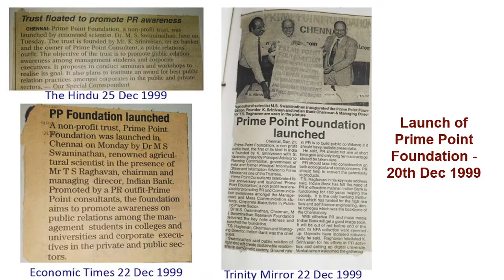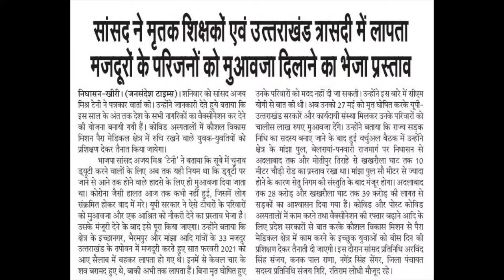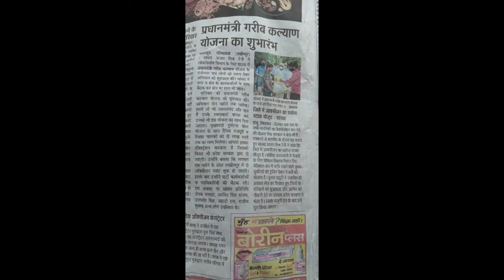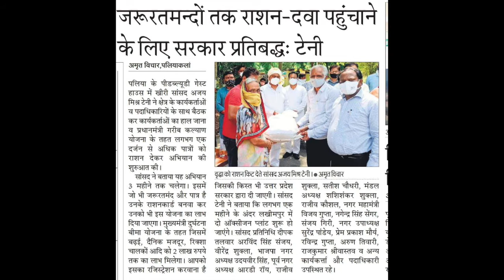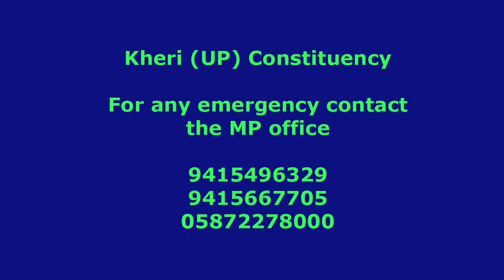Kheri MP Ajay Misra explains his works in his constituency (Hindi conversation)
Dilogue Edition 25

In an exclusive conversation with Priyadharshni, Deputy Editor of PreSense, Kheri (Uttar Pradesh) MP Mr Ajay Misra explains his works in detail to his constituency people during this pandemic time.  Please watch his interview.